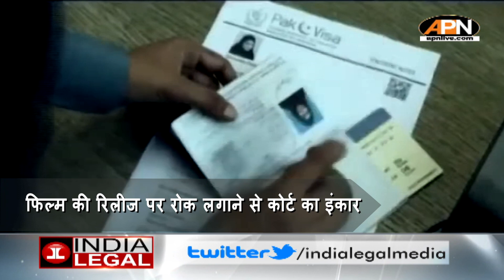विवादों में घिरी ‘The Kerala Story’ का मामला पहुंचा SC | 'The Kerala Story' controversy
द केरल स्टोरी’ 5 मई को सिनेमा घरों में आने वाली है, जिसका ट्रेलर पिछले दिनों 26 अप्रैल को रिलीज हुआ था। इस फिल्म के आने से पहले ही इसको लेकर विवाद बढ़ गया है। ट्रेलर को देख कई लोग इस फिल्म के सपोर्ट में दिखे तो कई लोग इसके खिलाफ। इस फिल्म पर रोक लगाने की मांग को लेकर सुप्रीम कोर्ट का रुख किया गया है। जिसमें कोर्ट ने इस याचिका पर तुरंत सुनवाई की मांग से इंकार कर दिया है।

'The Kerala Story' is going to hit the cinema halls on 5th May, whose trailer was released on 26th April. Controversy has increased even before the release of this film. Seeing the trailer, many people were seen in support of this film and many people were against it. The Supreme Court has been moved to demand a ban on this film. In which the court has refused the demand for immediate hearing on this petition.